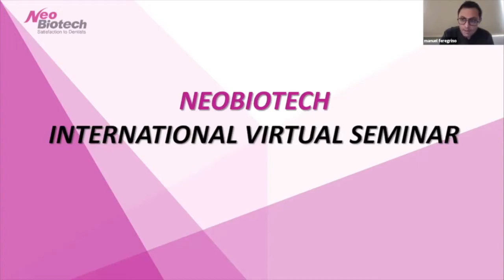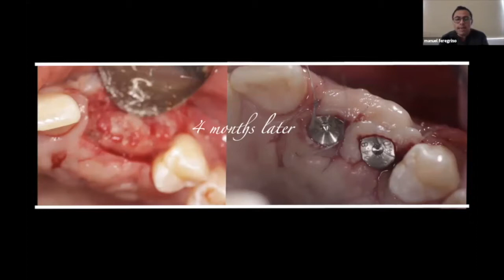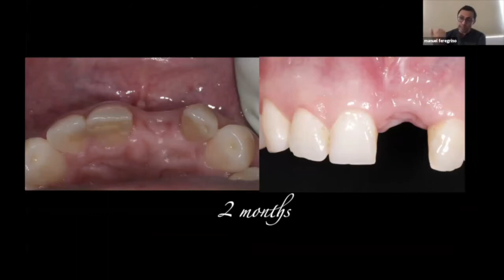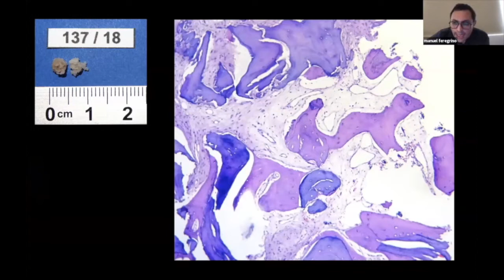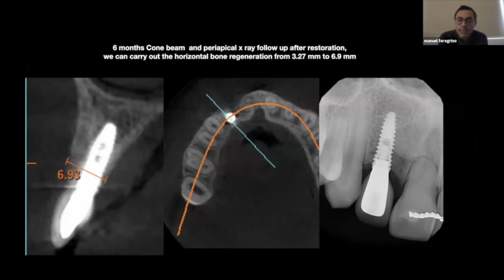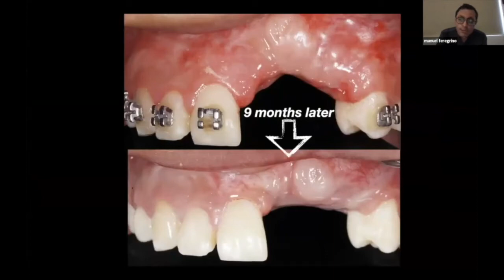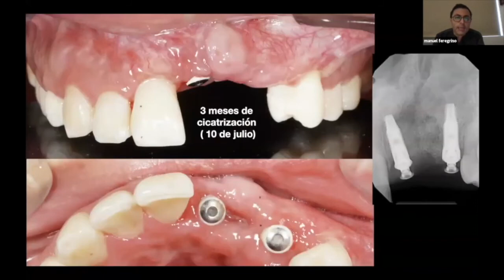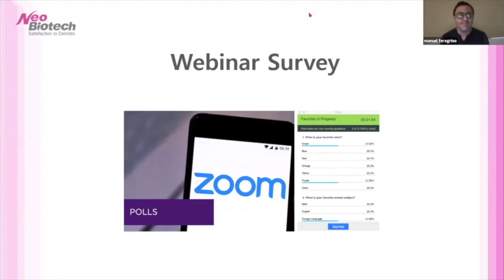(SPN) Casos De Reto Y Complicaciones En Regeneración Ósea Guiada En El Sistema Neobiotech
Lecturer: Dr. Manuel Feregrino
Date: July 15, 2020
Language: Spanish
Title (Eng): Challenge Cases and Complications in GBR Neobiotech System

Course Description:
▶Introduction: Bone augmentation
▶GBR Procedure
▶Clinical cases

Neobiotech will always try the best to improve the every quality for your satisfaction.

Any share, quotation, or any kind of compilation or elaboration of any contents from this video must be primarily inquired in written format and consented by Neobiotech co., ltd., in order to obey any legal matters.